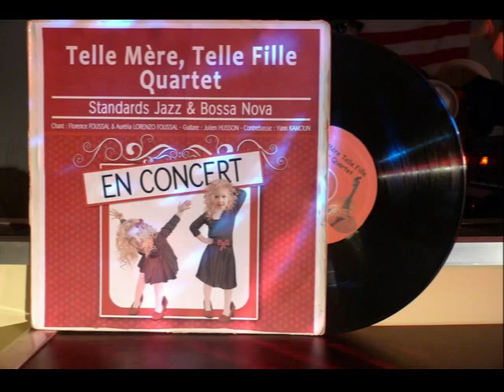Telle Mère Telle Fille Jazz Quartet